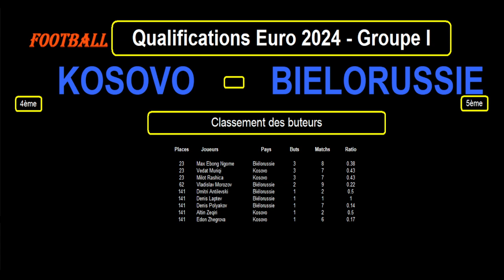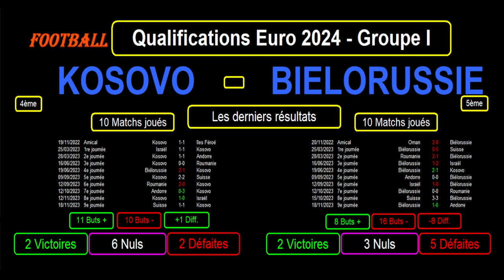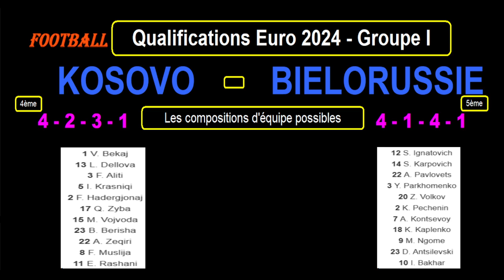KOSOVO - BIELORUSSIE : qualifications Euro 2024 Groupe I - Football - 10ème journée - 21/11/2023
Je vous présente le match de football de qualification pour l'Euro 2024, 10ème journée du Groupe I, le 21/11/2023 : Kosovo contre Biélorussie.

Le Kosovo est 4ème du groupe I avec 11 points tandis que la Biélorussie est 5ème du groupe I avec 9 points.

Je reviens sur le classement, les résultats et les statistiques des 2 équipes dans le groupe I les meilleurs buteurs des 2 équipes pendant ces qualification pour l'Euro 2024, les derniers résultats toutes compétitions confondues pour les 2 équipes avec les statistiques et je termine par les compos d'équipes probables et les tactiques éventuelles.